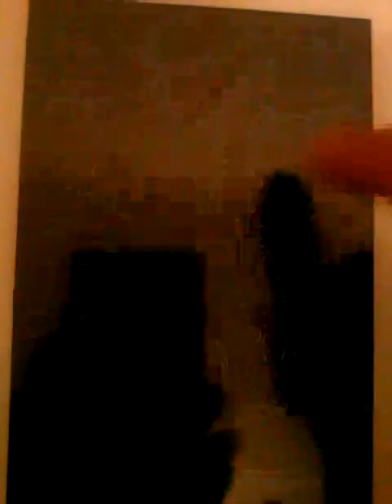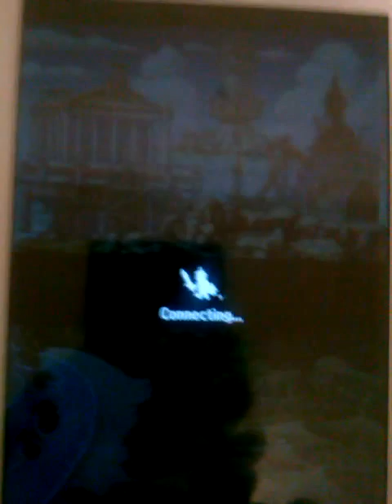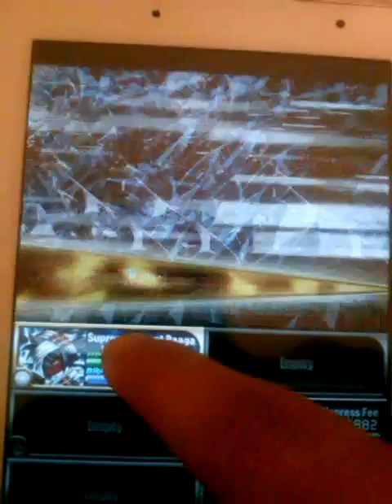Brave Frontier - Finally got my first Raaga! + Gameplay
Man I can't believe it, I just pulled out a Raaga!

Want to know how I got him? Watch this video guys!!